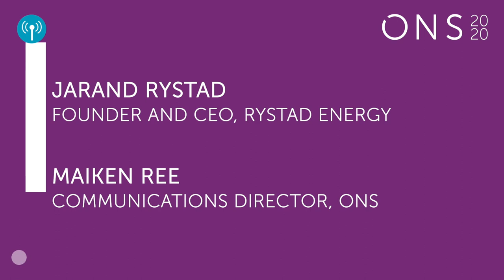ONS Energy Talks: Jarand Rystad & Maiken Ree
According to Financial Times, Jarand Rystad is "one of the most cited petroleum analysts in the industry". He is also the CEO of Rystad Energy and an expert in macro analysis and oil service industry analysis. Rystad shares his insights in an interview with our Communications Director, Maiken Ree.